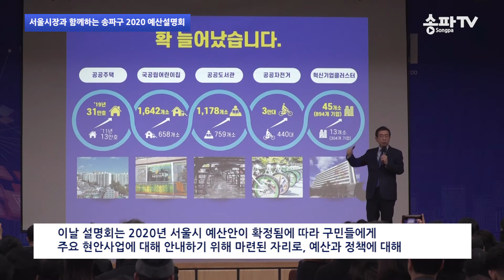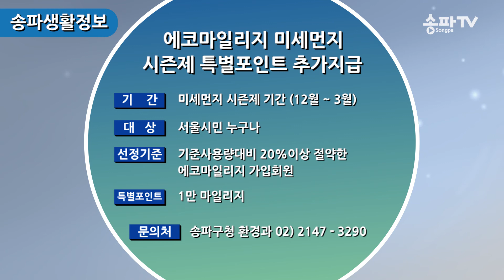1월 6일 주간뉴스 - 2020 새해맞이 한마당